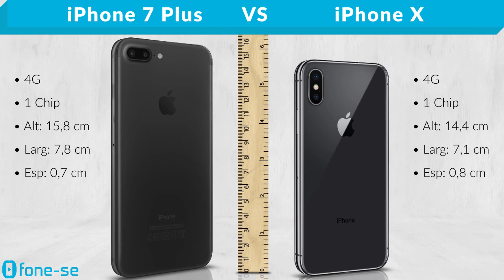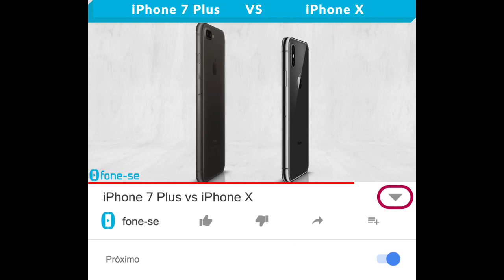iPhone 7 Plus vs iPhone X (Comparativo)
Confira a ficha técnica do Apple iPhone 7 Plus e do Apple iPhone X, uma comparação de tamanho exclusiva (3D), e muito mais.